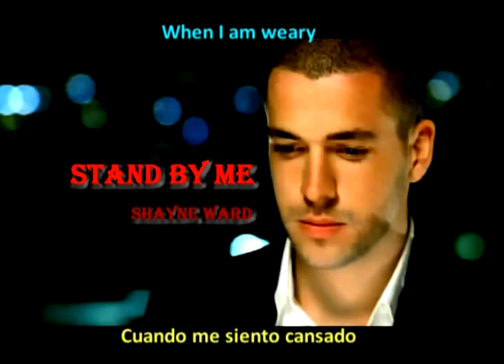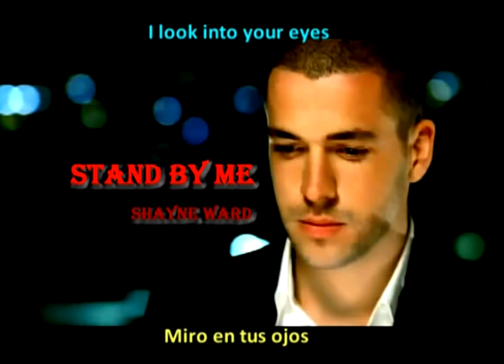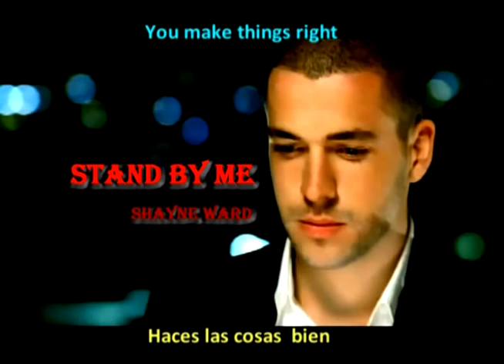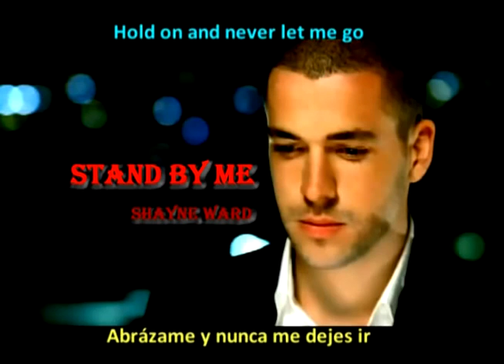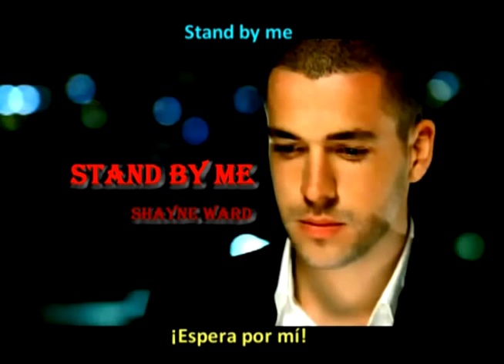Stand by me Shayne Ward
Hold on and never let me go
Will you stand by me
With you I know I belong